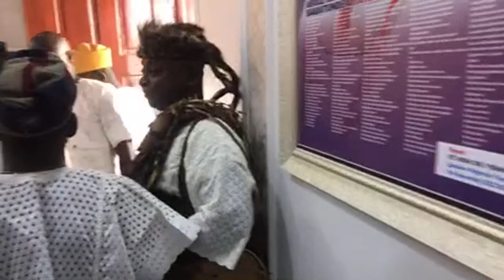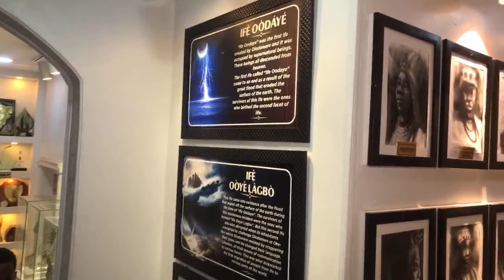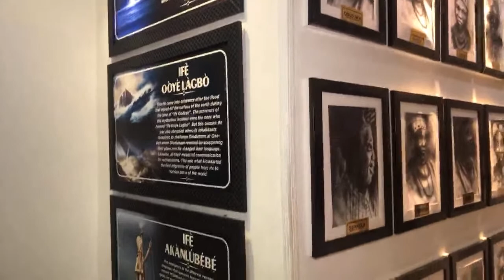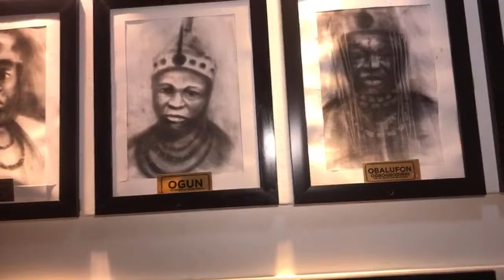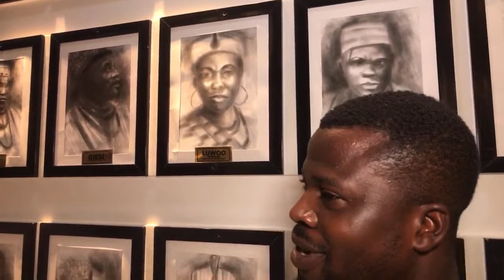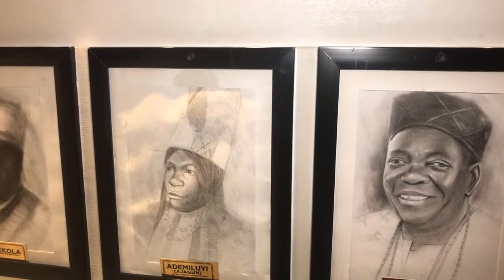OONI ADEYEYE ENITAN OGUNWUSI’S PALACE MUSEUM